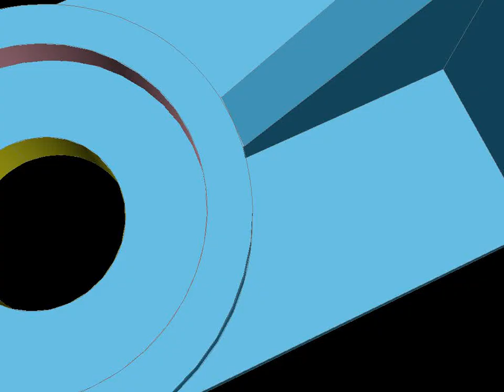Fig. 17-84-ENGINEERING DRAWING BY N.D BHATT-AutoCad Drawing-with dwg file